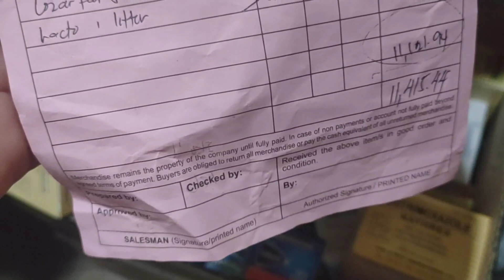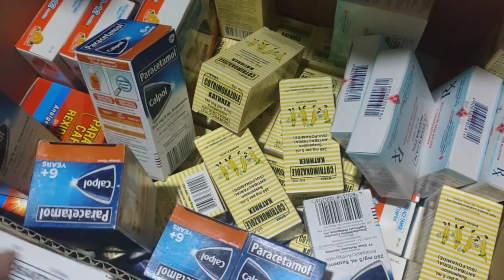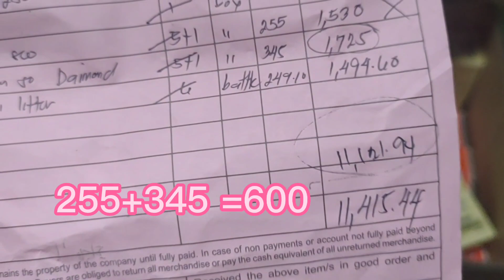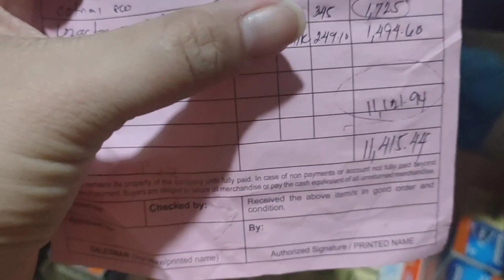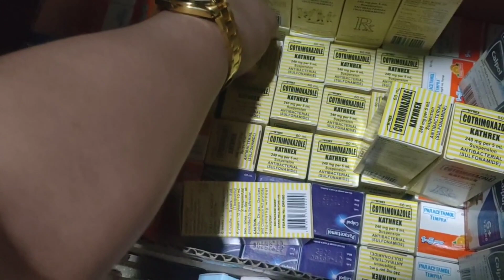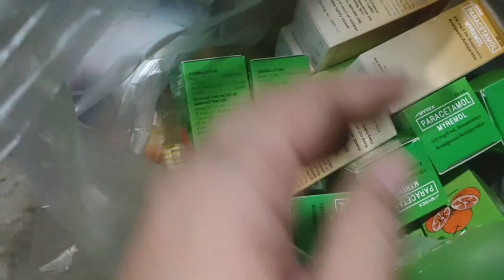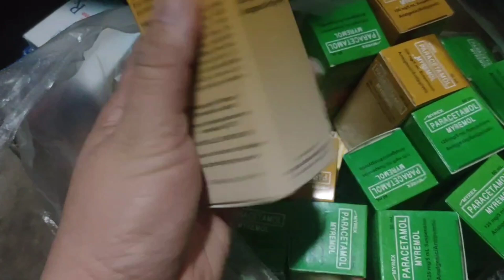KOMPRA UG TAMBAL MAY PA FREE DAKO-DAKO JUD ATONG MA SAVINGS || ABAI MIX